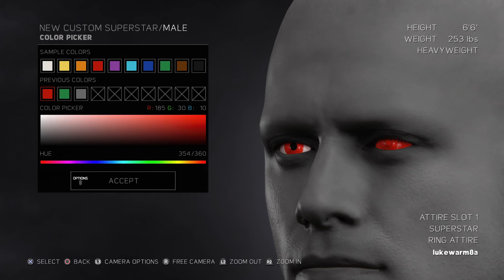WWE 2K17 How to make doomsday